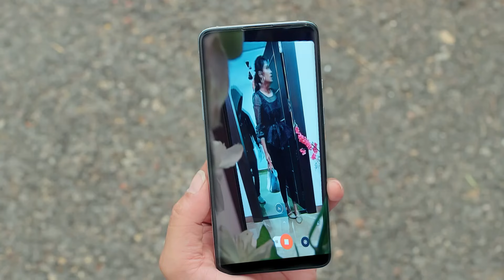Viraj and Chaitra’s Little Adventure | Kalyanam Kamaneeyam | Full Episode - 91 | Zee Telugu Classics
Kalyanam Kamaneeyam | Full Episode - 91 | Zee Telugu Classics

Viraj and Chaitra are reported to the police by the hotel personnel, but they are able to get away. Chaitra relished their brief excursion with Viraj. Smiley's aunt informs her that Viraj appears untrusting of her.

Show Name: Kalyanam Kamaneeyam

Producer Star Cast :Meghana Lokesh | Harith | Madhusudhan